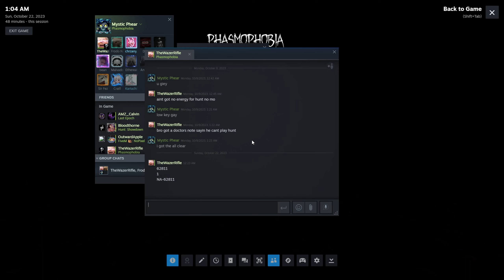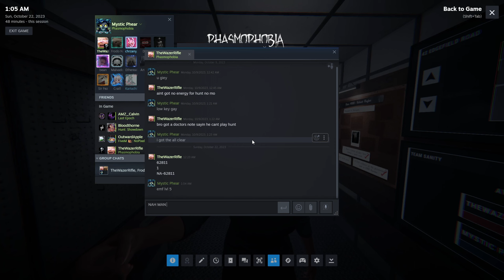Returning To Phasmophobia